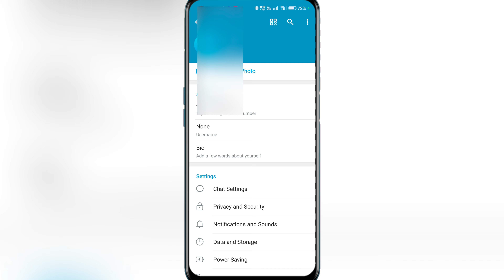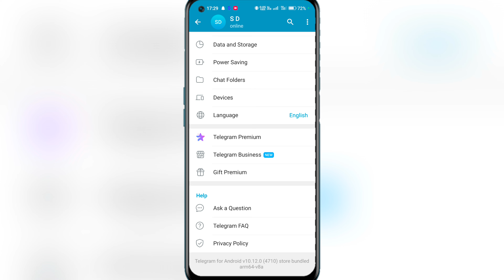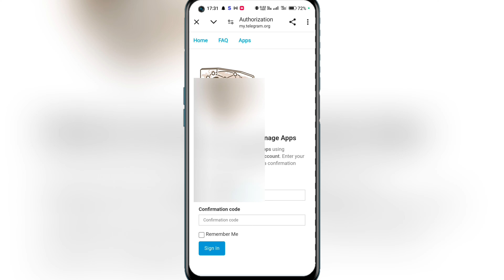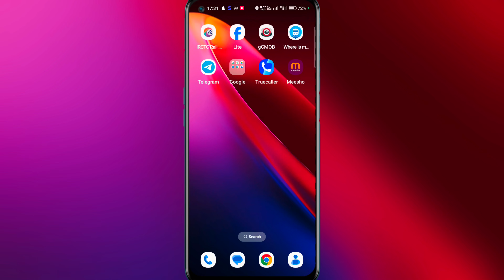telegram account delete kaise kare || how to delete telegram account permanently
:- Your Quaires

how to delete a telegram account

how to delete telegram account android

how to delete telegram

telegram delete account

delete telegram

how to delete telegram id